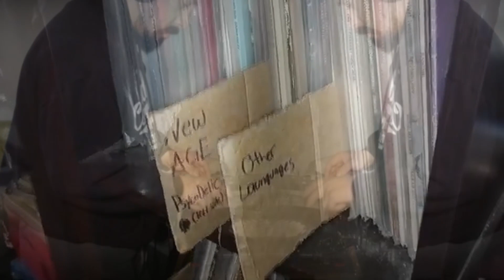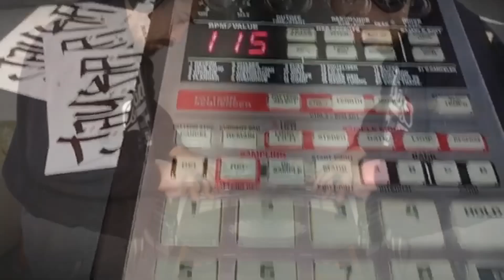Thanksgiving 2022 Instrumental. Happy Thanksgiving yall! sp303 + MPC2000 Beat fLiP.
Happy Thanksgiving yall! Support small creators!

I'm going to start incorporating what I LOVE and my PASSIONS on this channel. I'm a creative who is now a big believer in the future of Web3 and the potential within it for creatives to build and grow. So I will be incorporating creative ideas and projects to show here on this channel.
Hook me up with a LIKE and a SUBSCIBE if you enjoy! PEACE!